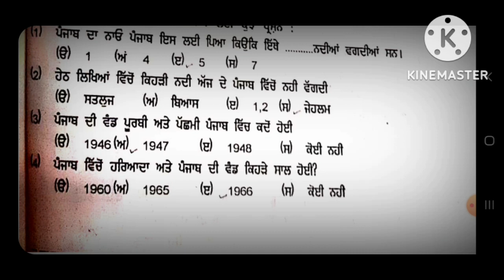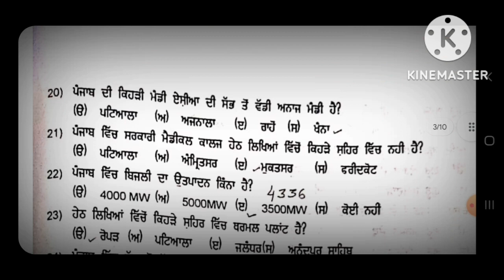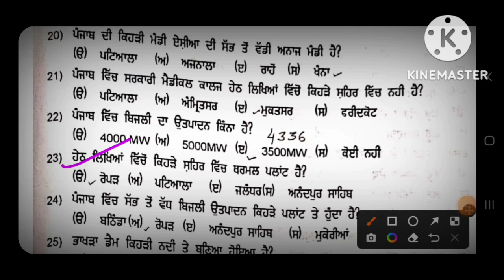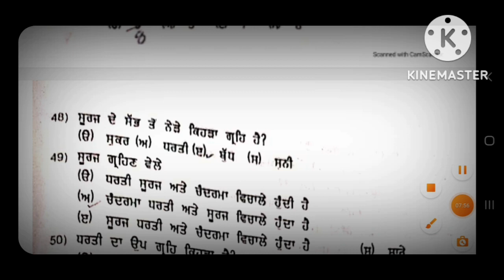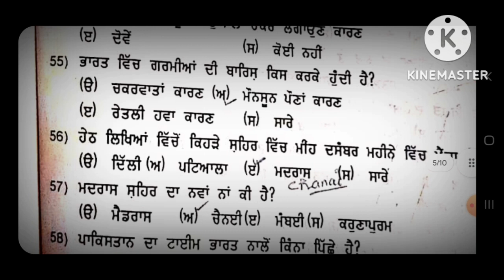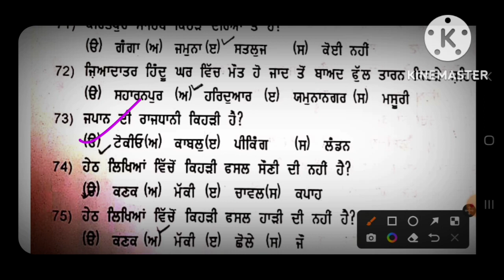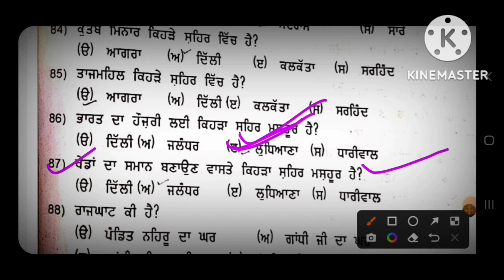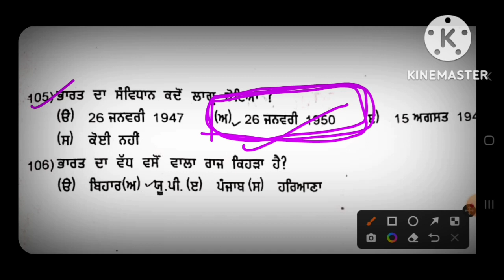General Knowledge Most Important MCQ|| PSPCL 2100 Posts Of Assistant Lineman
This video is about the details of 1000 Most Important MCQ For  the Examination of Assistant Lineman

1000 MCQ PDF With answer key Rs 1000
details of chapters are followings..
200  Most important MCQ
100 MCQ ਫੁੱਟਕਲ
100 MCQ ਮੁਢਲੀ ਜਾਣਕਾਰੀ
42 MCQ ਟਰਾਂਸਫਾਰਮਰ
50 MCQ Ac Circuit
25 MCQ Wiring
31 MCQ Measuring instruments
34 MCQ ਬਿਜਲੀ ਦਾ ਉਤਪਾਦਨ

Full chapter details PDF and Answer key + Lineman Previous Paper 2018 + Punjabi Grammar PDF cost only Rs 1000